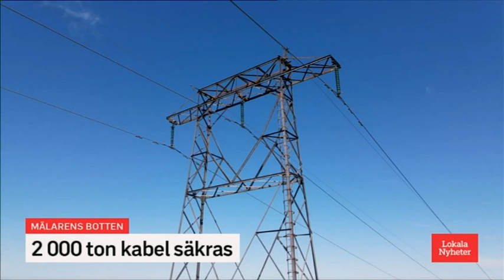svt stockholm klipp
Om att lägga ner kablar i vatten